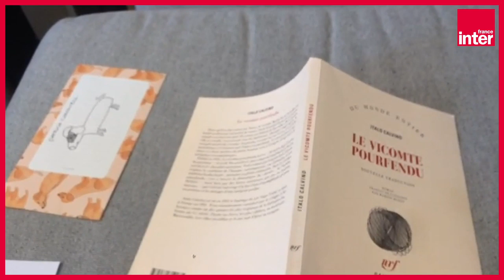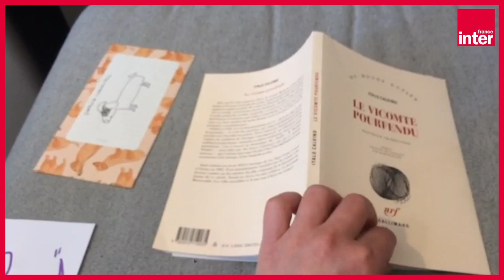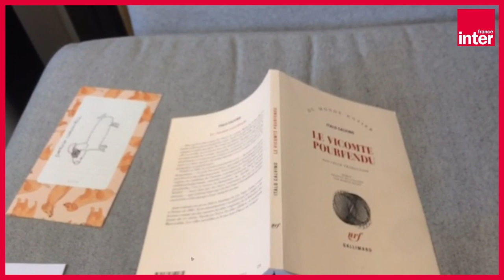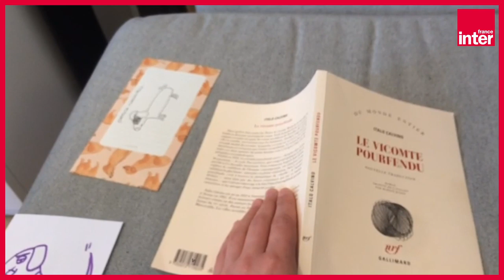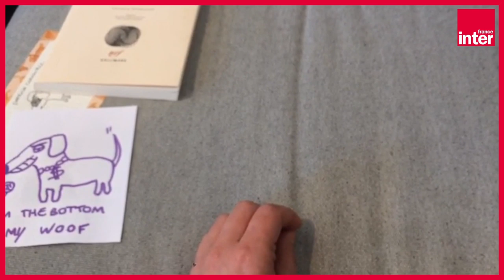"Le Vicomte pourfendu" d'Italo Calvino - Ma vie (dé)confinée par Eva bester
Avec l'aide d'un nouveau chien imaginaire, Eva Bester vous propose des lectures en remède à vos mélancolies. Il y a des chances pour que vous regardiez cette vidéo dans un état déconfiné ou presque, et que vous cherchiez une idée de lecture avant de vous rendre chez votre libraire.
Ainsi, Eva Bester et Patricia Cornwell (son chien imaginaire et néanmoins fiable) vous proposent la lecture d'un roman d'Italo Calvino : "Le vicomte pourfendu". Il raconte l'histoire d'un homme devenu une moitié gauche remplie de colère, suite à une malencontreuse rencontre avec un boulet sur un champ de bataille. Jusquà ce qu'un jour... (Il vous faudra regarder cette vidéo pour savoir).

Retrouvez les remèdes à la mélancolie d'Eva Bester sur France Inter